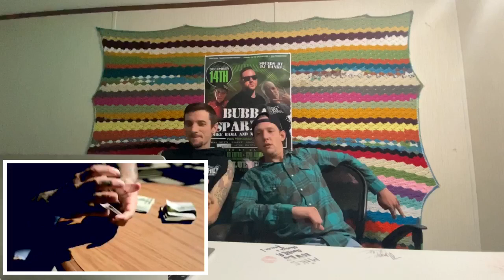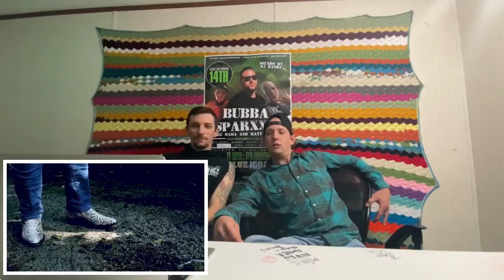Reacting with Mike Bama to “Wish You Would” by: Ray Gotti x Struggle Jennings x Alexander King 🔥💯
Wish you would - Ray Gotti Feat. Struggle Jennings and Alexander King